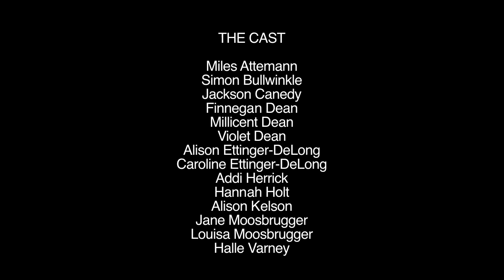How About a Tune on the Ol' Mouth Harp (excerpts)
Excerpts from Violet Dean and Alison Ettinger-DeLong's production of an original play written by Violet Dean and edited by Alison Ettinger-DeLong.  The performance took place on Saturday October 20, 2013.  (I caught it as well as I could, but obviously, you HAD to be there...)